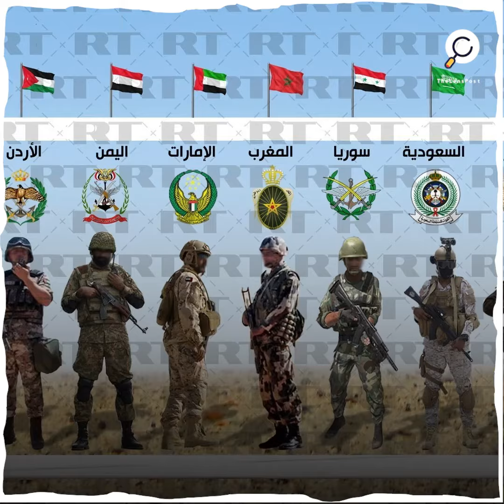قرار جنوني.. ترامب يعلن توسيع منطقة عمليات القيادة العسكرية الأميركية الوسطى لتشمل "إسرائيل"!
إليكم التفاصيل